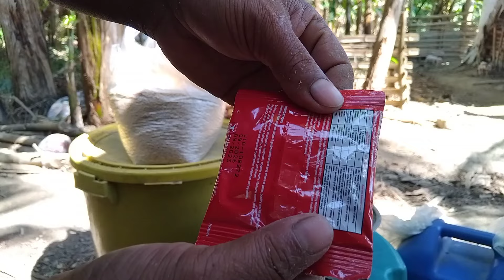PAGPURGA NG BAGONG WALAY NA BIIK GAMIT ANG POWDER DEWORMER